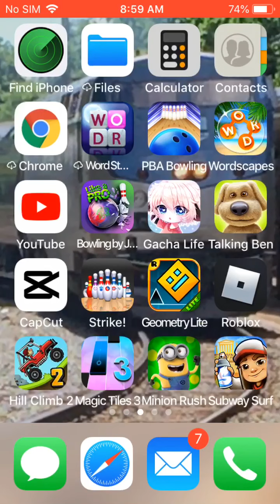Day 1 of Playing Subway Surfers Until I reach 1000 Subscribers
Hi! I’m Salou Sawyers Who does gaming and other varieties. This will continue until I hit 1K.